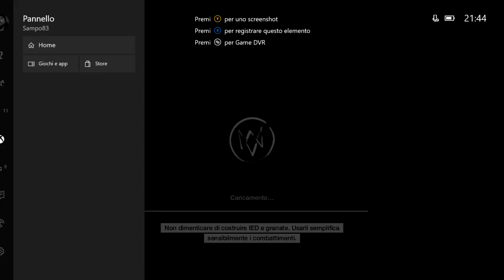WATCH DOGS ITA - #49 SCOMMESSA PERICOLOSA 1/2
Registrato con Avermedia C875.